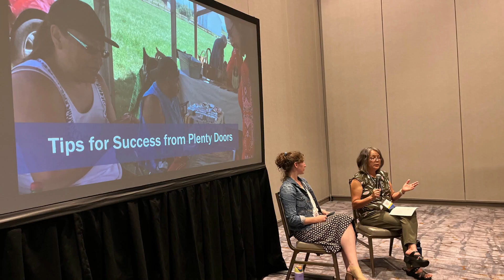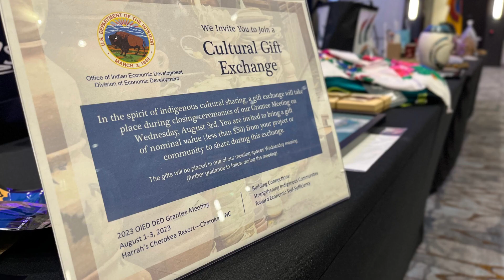OIED Grantee Conference - Cherokee, North Carolina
The Office of Indian Economic Development hosted its inaugural grantee conference on August 1-3, 2023 at the Harrah's in Cherokee, North Carolina.

Conference participants, mainly that of grantees convened for two and a half days learning about ways to improve their target objectives, set goals for their communities and network and collaborate with other tribes and nonprofits doing similar work.

About OIED:

The Office of Indian Economic Development (OIED) supports the economic development of American Indian and Alaska Native (AI/AN) communities by offering access to capital through grant opportunities and loan guarantees, and by providing technical assistance to tribes.